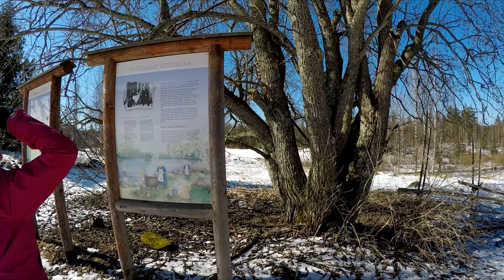Isojärven Kansallispuisto. vaellus ja retkeily. Kansallispuistot tutuiksi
Isojärven Kansallispuisto. vaellus retkeily. Kansallispuistot tutuiksi 1.5.2017.
Vaellusvideo Isojärven Kansallispuistosta Vappuna 2017.